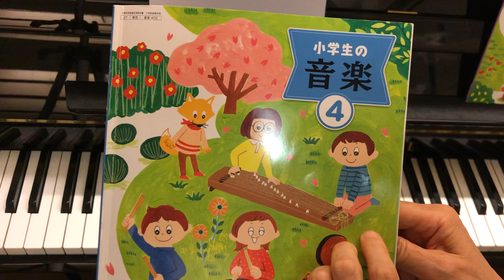ジッパディードゥーダー タンバリンとリコーダー鉄琴パート Zip-A-Dee-Doo-Dah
小学校音楽教科書、小学生の音楽4より、ジッパディードゥーダーのタンバリンとリコーダー、鉄琴パート です。Zip-A-Dee-Doo-Dah